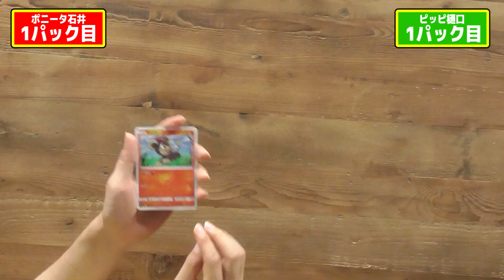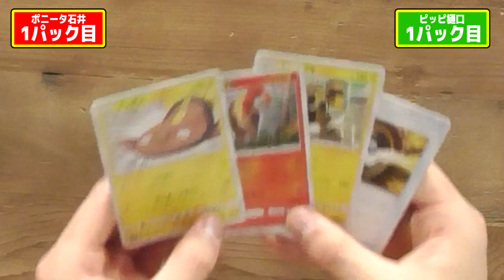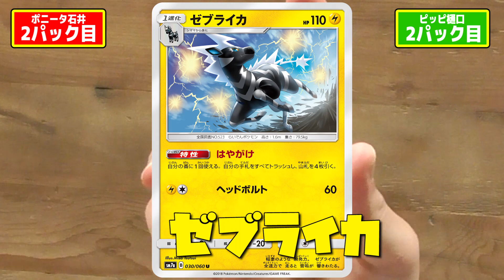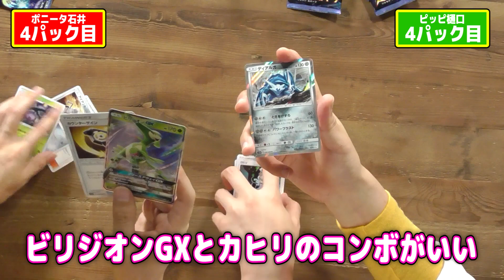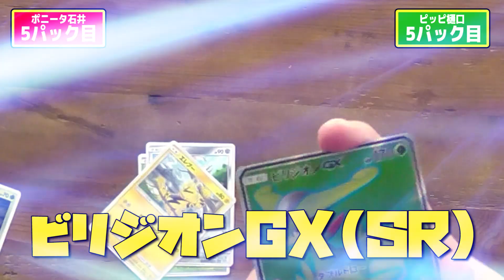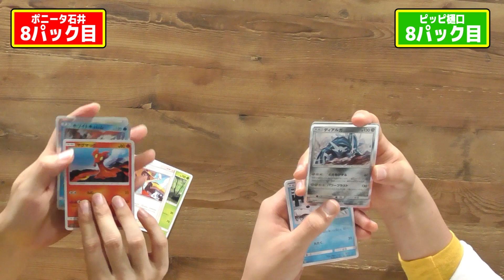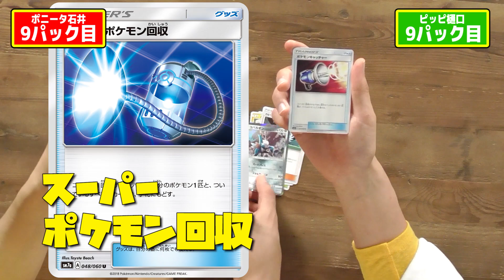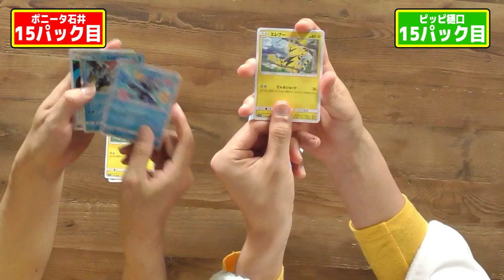【公式】強化拡張パック「迅雷スパーク」30パック開封！